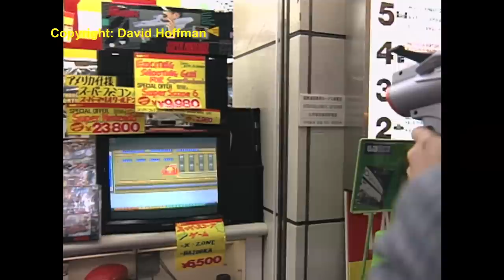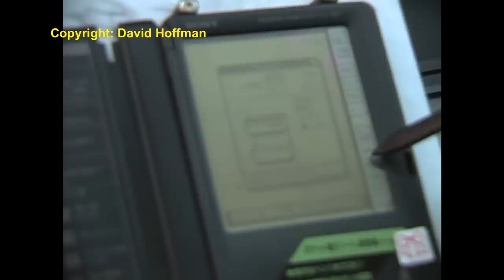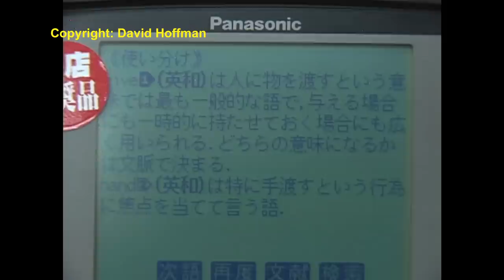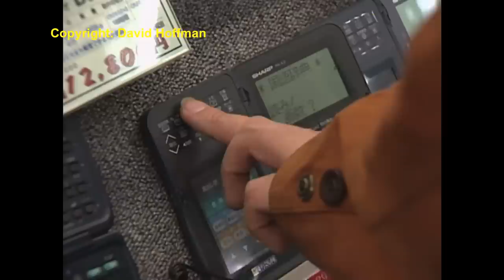Walking Through Tokyo's Computer District: Akihabara in 1993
Back in 1993 I got the chance to walk and shoot Tokyo's computer district–called Akihabara or Electric Town. it seemed to me at the time that they were pretty far ahead of us in terms of the variety of electronic devices, all of which are classics now, and probably highly collectible. I do hope that my subscribers and others enjoy seeing this old computer stuff–filmed before the World Wide Web existed.Akihabara Tokyo ComputerDistrict #1993